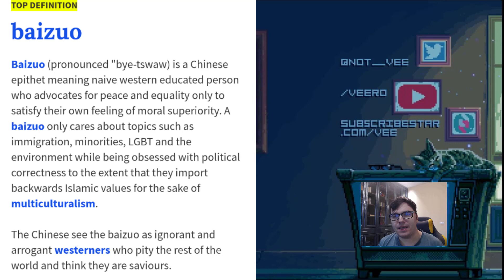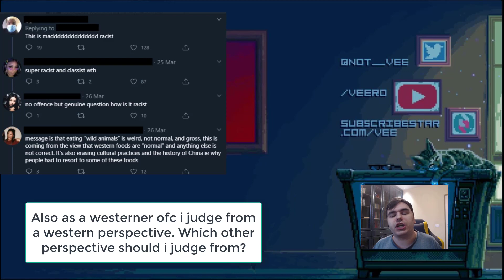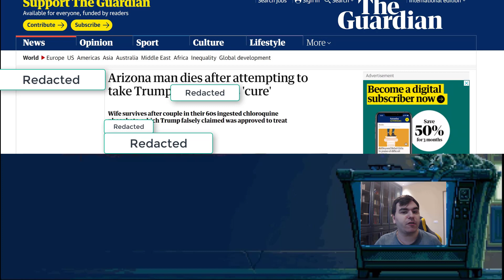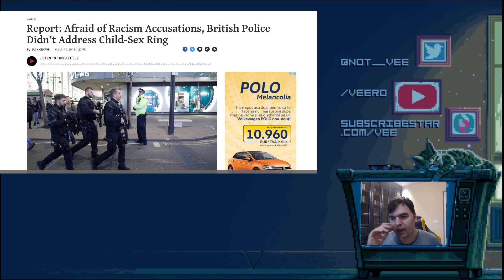The Super Power of the Baizuo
If you like my channel and want to help an Eastern European out this is my tip jar